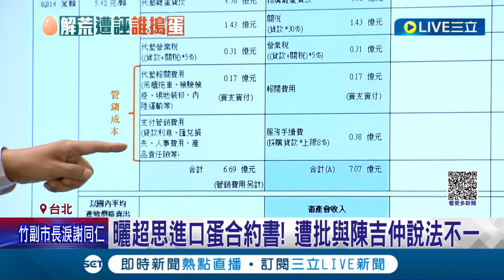面對種種爭議超思不忍了! 超思"代收轉付"掀新爭議 發7點聲明自清 侯辦質疑圖利特定廠商 林智群打臉"不懂裝懂"｜記者 羅珮瑜 李汶諭｜【LIVE大現場】20230907｜三立新聞台